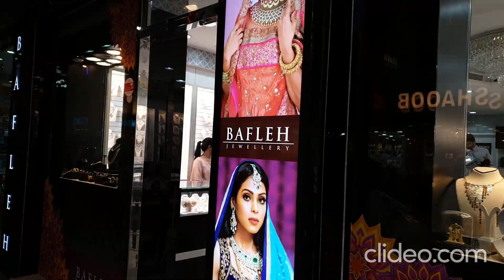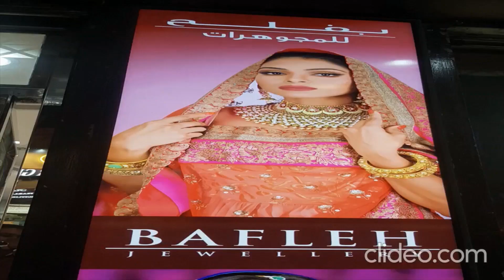Avo Mari Sathe - Neela Somaiya @ BAFLEH JEWELLERY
Today I am welcoming to well-reendowed Jewellery in Middle East countries that is "BAFLE JEWELLERY".  Come lets go through their design richness and know what is "BAHLEH JEEWELLERY" brand name talks about.

HEAD OFFICE
Address: Office no 201-207, Hind Plaza 10, Gold Souq, Deira, Dubai
Available on Facebook and Instagram also

10/F TUNG FAI BUILDING, 27 A, CAMERON ROAD, TSIM SHA TSUI Kowloon
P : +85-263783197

BAHRAIN OFFICE
Shop No 125, 1st Floor, Building 336, Road 329, Sheikh Abdullah Avenue, Manama 304
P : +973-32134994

OMAN OFFICE
Shop No.1, Building No. 3017, Why No. 3940
Ruwi Highstreet
Muscat

KUWAIT OFFICE
Al Qibla, Block 4, Plot 9,
Ali Salem Street,
Kuwait Central Gold Market Bldg, Floor 1,
Shoo No.109/110
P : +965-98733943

@baflehjewellery3381 @Bafleh Jewellery